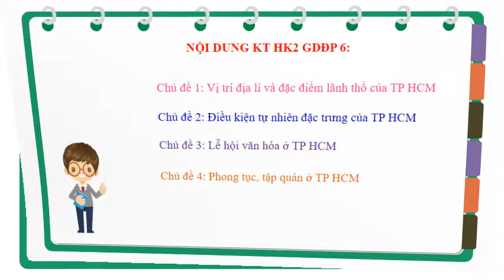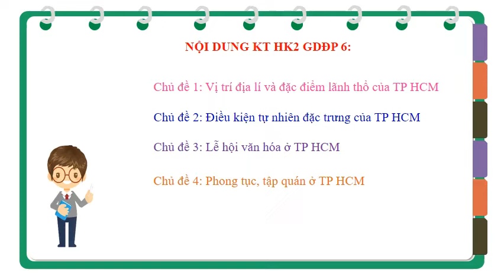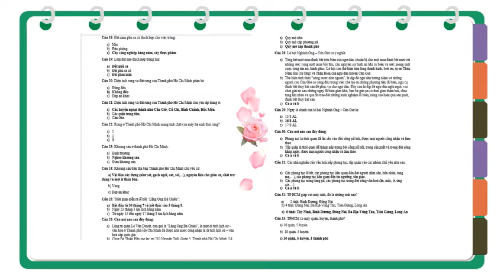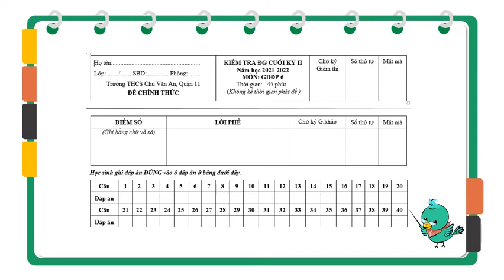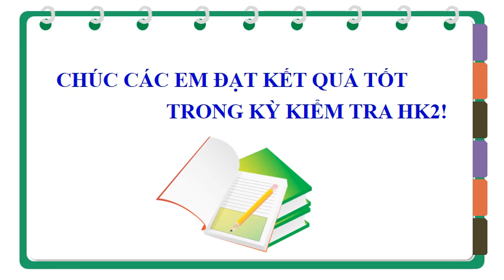GIÁO DỤC ĐỊA PHƯƠNG 6 (Tuần 12 / HK2) - HƯỚNG DẪN ÔN TẬP KIỂM TRA HK2